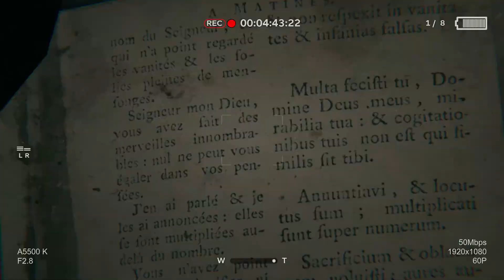Outlast 2 - Bloody Hell!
Mike takes a look at the recently released demo for Outlast 2, sequel to the acclaimed survival horror game Outlast. Set in the same universe as the first game, but with different characters and a different setting, Outlast 2 is a twisted new journey into the depths of the human mind and its dark secrets. Armed with his camera and thirst for the bizarre, this is gonna be the documentary of a lifetime.

It can also be found on the Xbox Marketplace and PlayStation Store.

Follow Mike on twitter: @videosaur